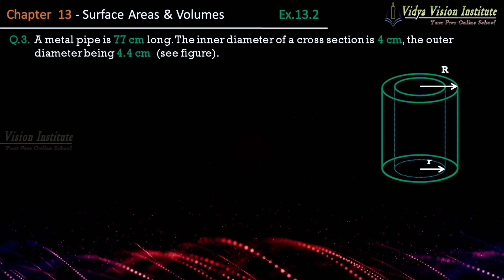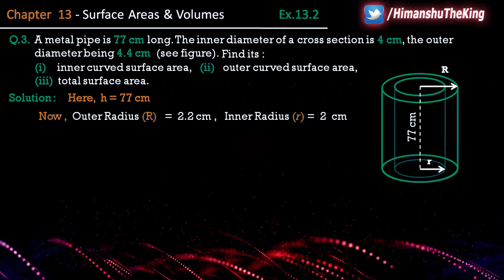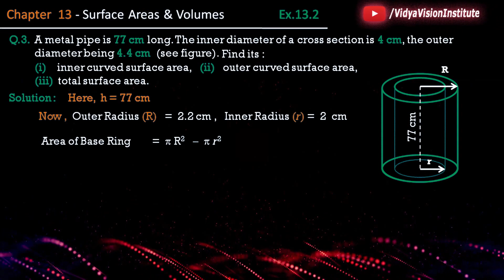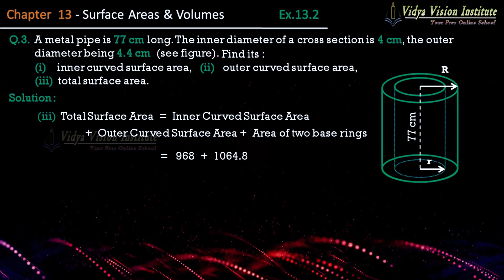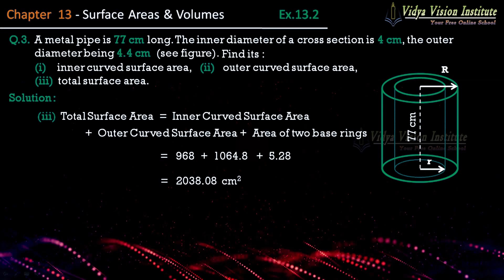Class 9 Maths, Exercise 13.2 - Q 3 🌟 Surface Areas and Volumes 🌟 NCERT, CBSE 🎯